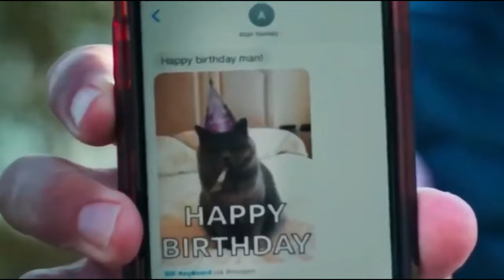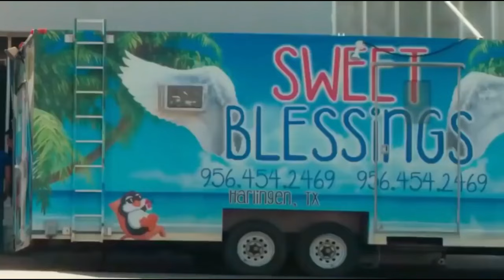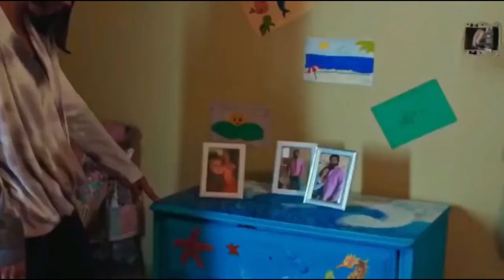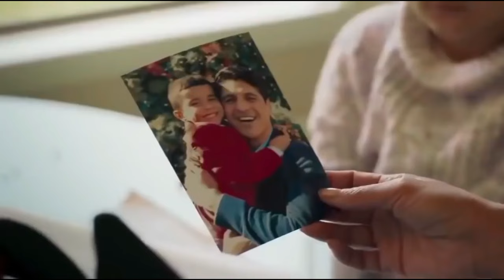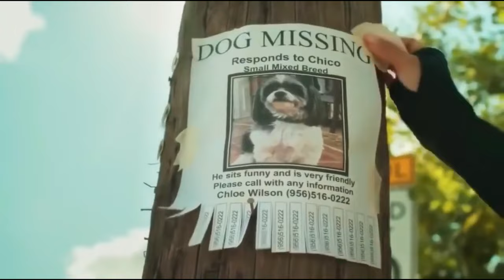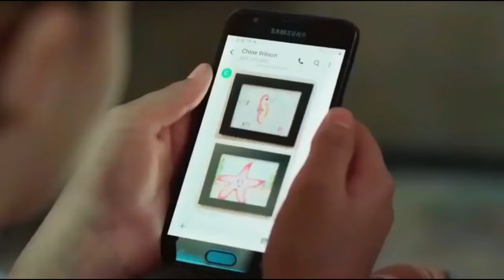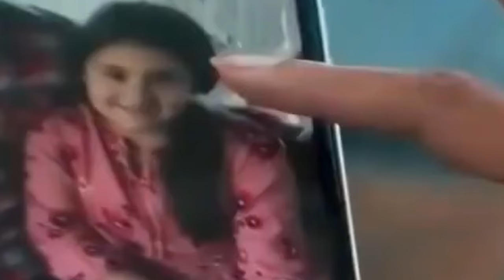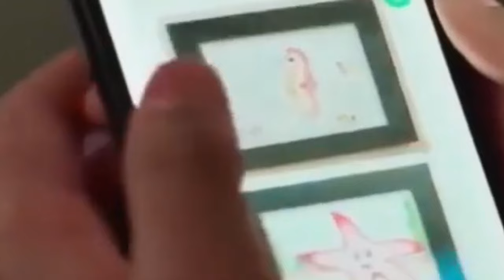Ant-Man and the Wasp: Quantumania (2023) (Full Movie) - HD Quality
ant-man and the wasp quantumania ant-man and the wasp quantumania,
ant-man and the wasp quantumania amc,
ant-man and the wasp quantumania action figures,
ant-man and the wasp quantumania amc popcorn bucket,
audience reaction ant man and the wasp quantumania,
i am kang ant-man and the wasp quantumania,
ant man and the wasp quantumania ant man death,
ant man and the wasp quantumania after credits,
ant man and the wasp quantumania emergency awesome,
ant man and the wasp quantumania ant size,
ant man and the wasp quantumania kang vs ant man,
ant-man and the wasp quantumania before tv spot reaction,
breakdown of ant man and the wasp quantumania,
bnftv ant man and the wasp quantumania,
breaking down ant man and the wasp quantumania,
bcu ant man and the wasp quantumania,
before watching ant man and the wasp quantumania,
before you watch ant man and the wasp quantumania,
before ant man and the wasp quantumania,
blind wave ant man and the wasp quantumania,
movies to watch before ant man and the wasp quantumania,
goodbye yellow brick road ant man and the wasp quantumania,
comic con 2022 ant man and the wasp quantumania trailer,
did you know in ant man and the wasp quantumania,
d23 expo 2022 ant man and the wasp quantumania,
download ant-man and the wasp quantumania (2023) trailer,
descargar ant man and the wasp quantumania,
marvel d23 ant man and the wasp quantumania trailer,
how to draw ant man and the wasp quantumania,
who will die in ant man and the wasp quantumania,
ant-man and the wasp quantumania ending,
ant-man and the wasp quantumania end credit scene,
ant-man and the wasp quantumania explained,
ant-man and the wasp quantumania easter eggs,